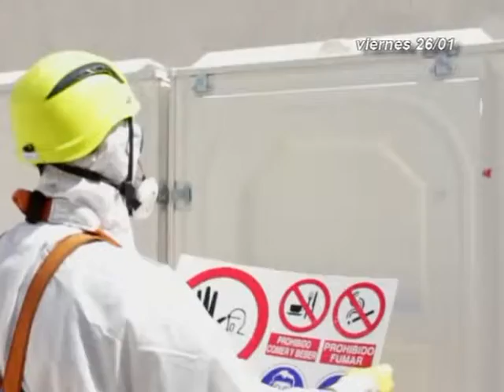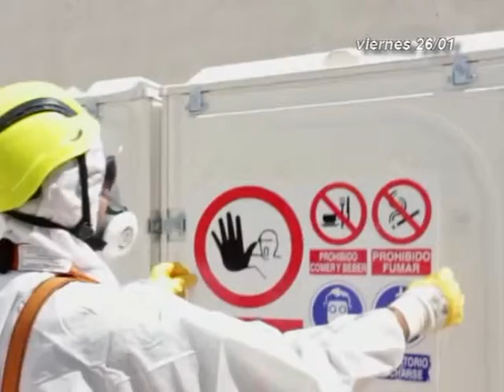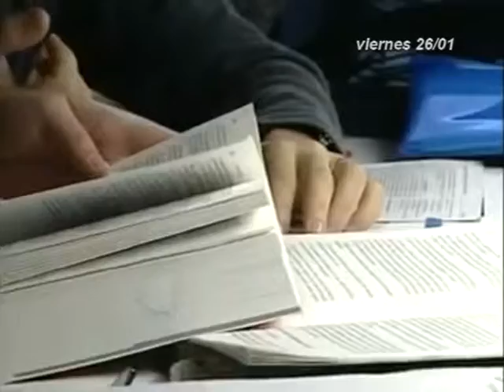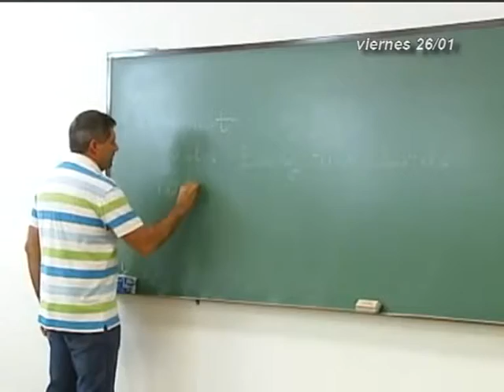INFORMATIVOS CANAL 4 TV 26-01-18